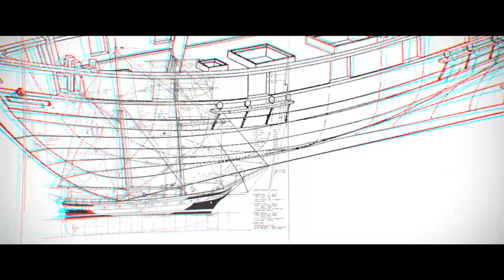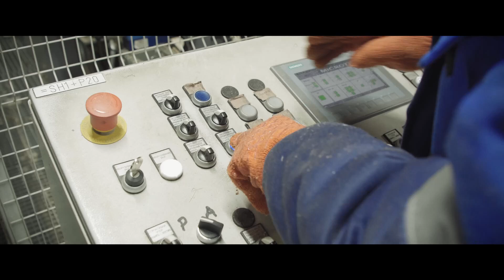Поморская шхуна | 17-21 февраля — первый приезд норвежских специалистов-судостроителей в Архангельск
Начало нового проекта клуба "Морские практики"  — проекта по возрождению и развитию традиционного судостроения в Архангельске.

Клуб «Морские практики» (руководитель — Евгений Шкаруба) совместно с Северным морским музеем и судостроителями из Норвегии при поддержке Правительства Архангельской области начинают строительство деревянного парусно-моторного судна (20 метров длинной).

Режиссер: Пётр Меньшиков
Оператор: Сергей Минин
Творческое объединение "Северный огонь"